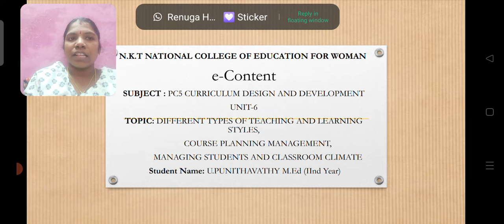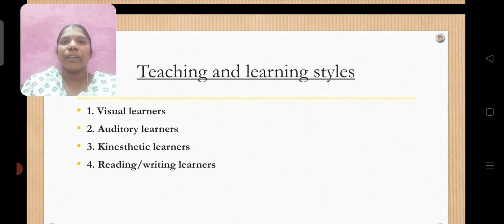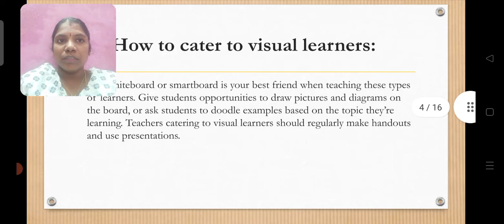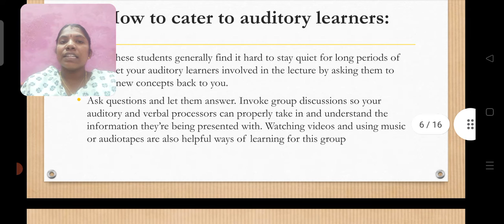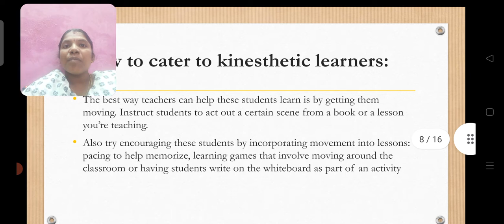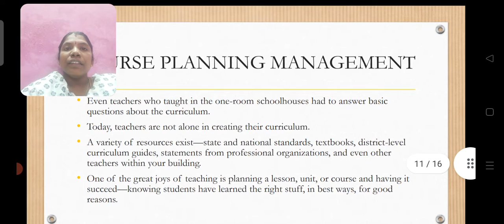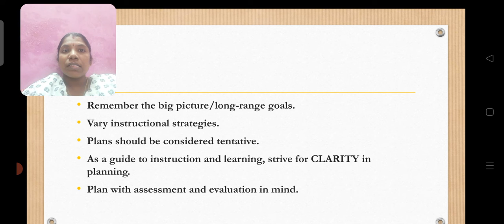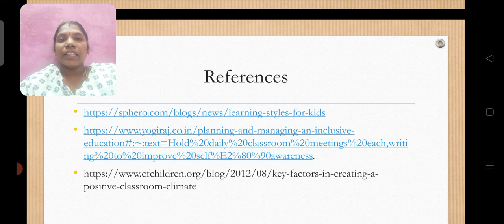u.punithavathy PC5 e-content